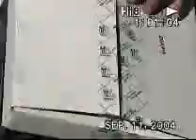Sept 10 12 2004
Pam, Mom and Justin visit to Denver.  Marcia's Family at Coventry House.